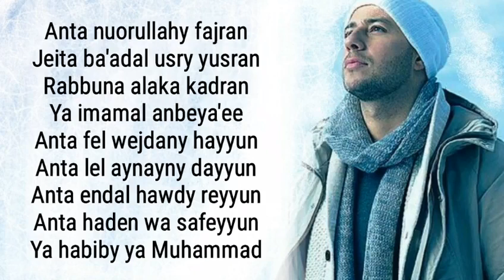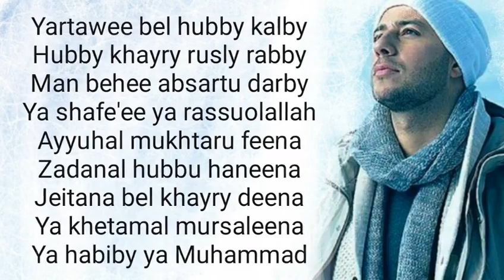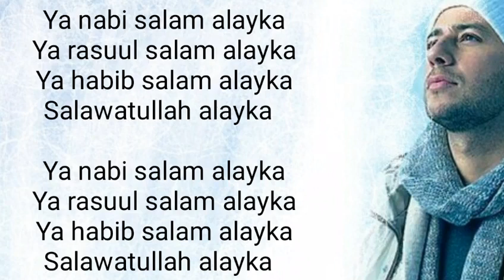Ya Nabi Salam Alayka